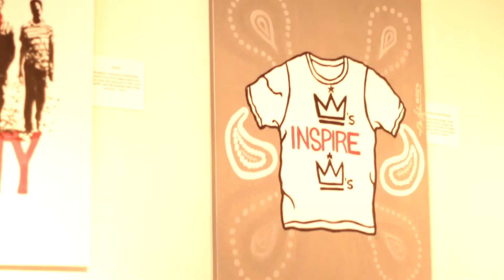KRT Online Store Launch Event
Curran J, owner of KRT (Kings Rule Together) Kings Inspire Kings and Queens inspire Kings clothing had a new online store launch event at Gallery Exqusites in Philadelphia. He displayed some new products to his line and even gave a once in a lifetime chance to get a customized T-shirt. The event had a plesently really large turn out, ranging from other clothing designers, store owners, painters, photographers, videographers, and credited singers, and rappers. The event was a definate success and im positive that everyone had an amazing time.